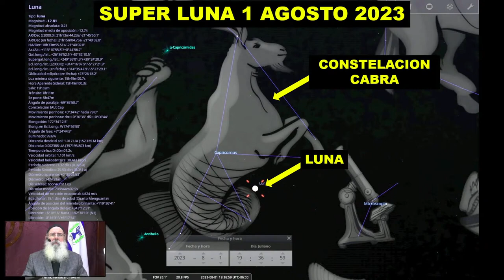🚨📢 COMENZÓ LA ÚLTIMA ETAPA ANTES DE QUE SALGA EL ANTICRISTO ¡URGENTE‼️shalom132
POR NUESTRO AMADO DR.ROEH JAVIER PALACIOS CELORIO.
ESTAS SERIA LAS ULTIMAS FIESTAS ANTES QUE SALGA EL ANTICRISTO.
LEON REPRESENTA A LA TRIBU DE JUDA
EL SOL REPRESENTA A YAHSHUA HA MASHIAJ,
MALAQUIAS 4:2
VENUS REPRESENTA A YAHSHUA TAMBIEN,
JUPITER REPRESENTA A YAHSHUA POR EL REJIRA LAS NACIONES CON VARA DE HIERRO,
TAURO REPRESENTA A SATANAS SATURNO
MARTE REPRESENTA A SATANAS
SATURNO REPRESENTA A SATANAS.
APOCALIPSISIS 11:2
APOCALIPSIS 21:9,10
APOCALIPSIS 11:2 AL 4
JOEL 2:31